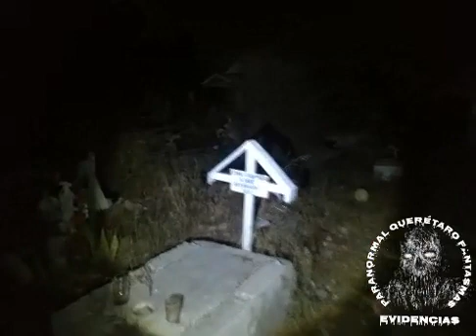grupo de valientes .en venciendo su miedo en panteón